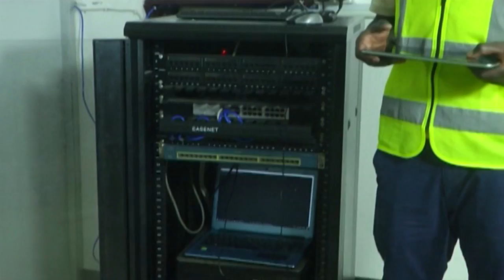SANGA: Hali ya Vilabu Vyetu Siyo Nzuri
Klabu ya soka ya Singida United imeingia udhamini na kampuni ya Sports Master katika msimu wa mwaka 2018/19 ligi kuu Tanzania Bara inayoanza kutimua vumbi Agosti 22 mwaka huu.

Akizungumza katika mkutano na waandishi wa habari Mkurugenzi wa singida United Festo Sanga amesema timu imepata udhamini wa jezi, mipira pamoja na vifaa vya mazoezi

Aidha Meneja biashara wa kampuni ya Sports Master Fadhili Msemwa amesema kuwa wataendelea kuboresha vifaa katika timu hiyo huku wakiwaahidi kushirikiana nao bega kwa bega.